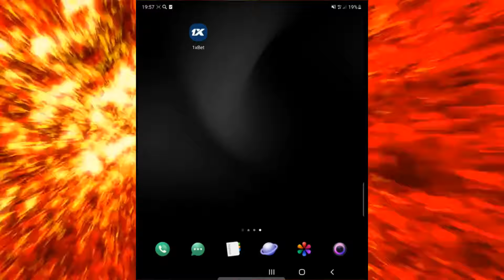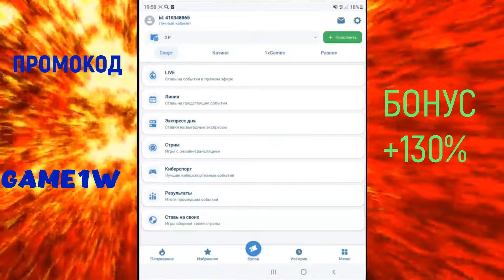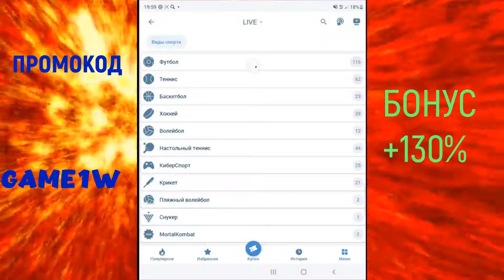ОбЗОР 1XBET - ПОСЛЕ ВВОДА ПРОМОКОДА ПОЛУЧИТЕ БОНУС +100% НА ДЕПОЗИТ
🎁 БОНУС +100% на первый депозит
ДОПОЛНИТЕЛЬНАЯ ССЫЛКА В КОММЕНТАРИЯХ